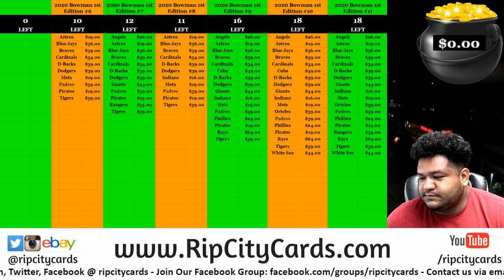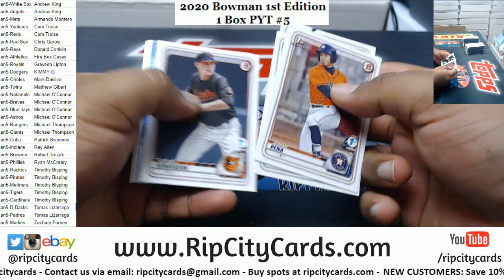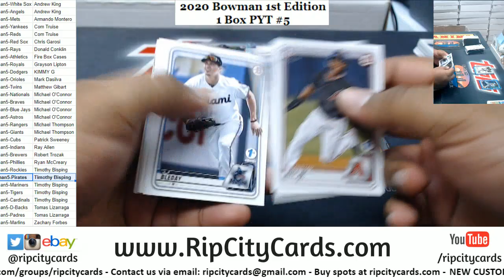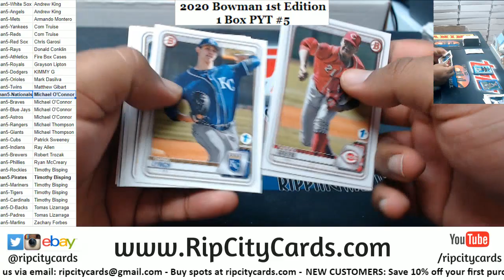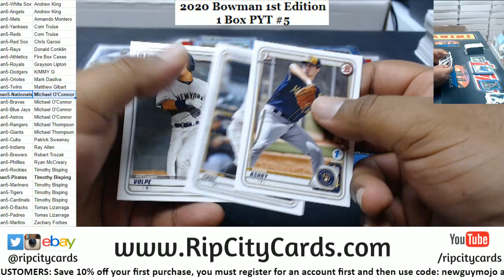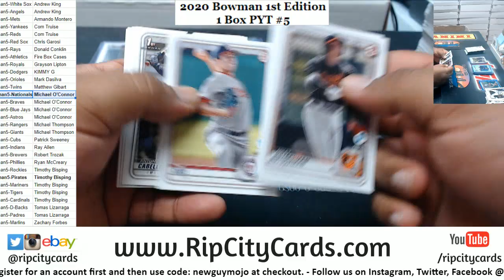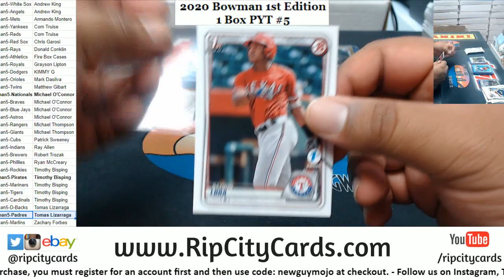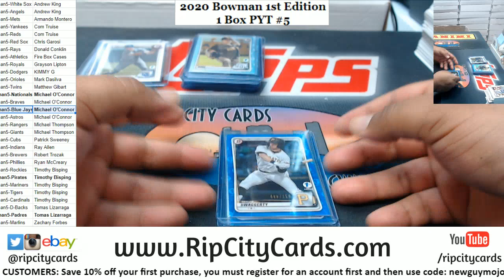2020 Bowman 1st Edition Baseball 1 Box PYT #5 RCC